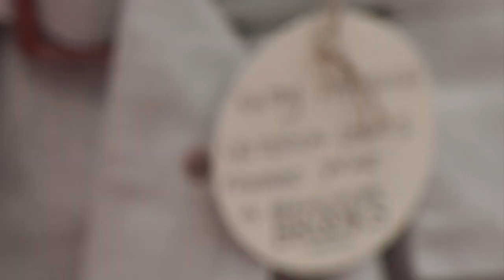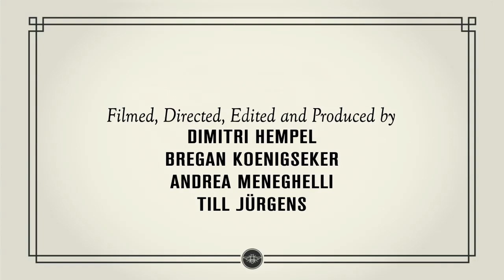Eurobike 2011 // BROOKS ENGLAND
A short video we made while passing the time at Eurobike 2011.